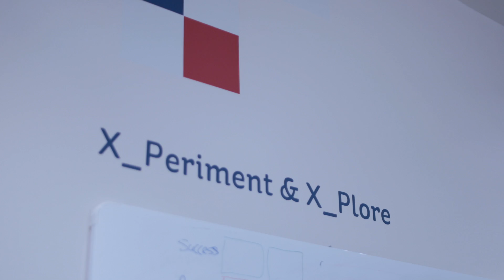ESB X_Site Innovation Hub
X_Site is ESB’s innovation hub where cross company teams have the freedom to re-imagine customer propositions, explore new technologies and pilot innovative projects.